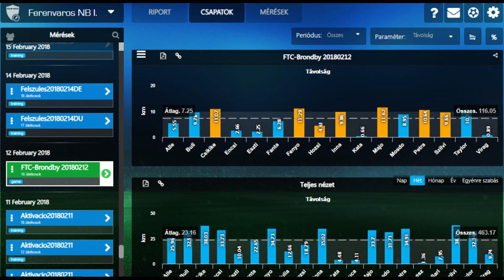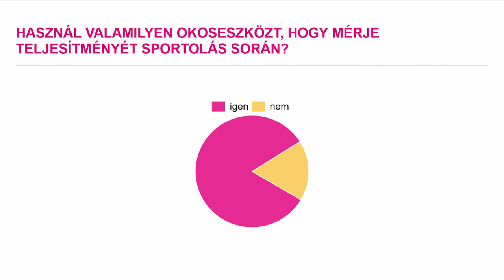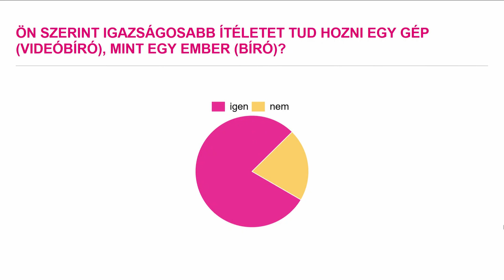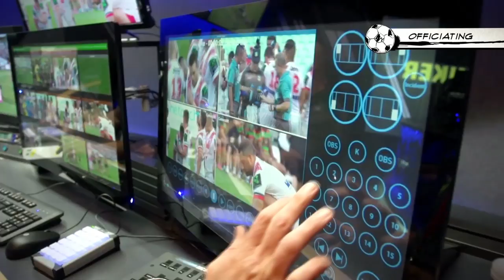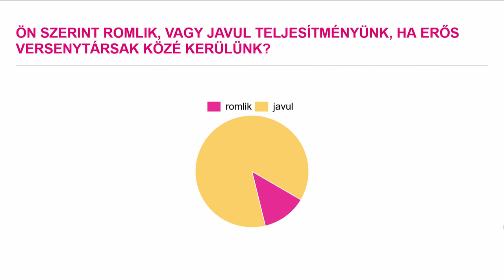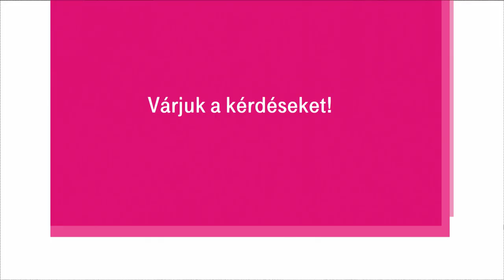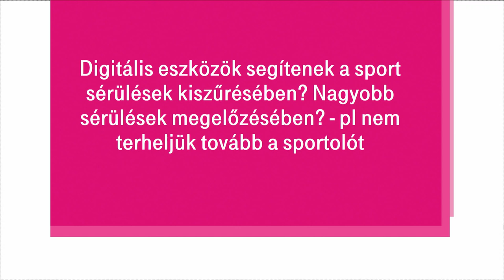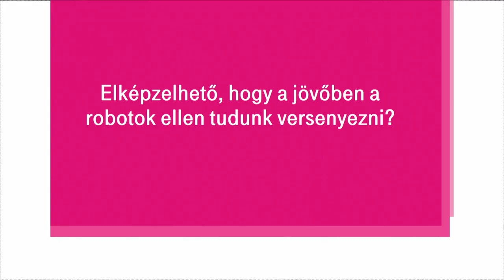MOST Fórum I A digitalizáció az új dopping? Teljesítmény a sport világában I Telekom HU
Hogyan változott meg a sport a technológia megjelenésével? Milyen eszközökkel tudjuk saját teljesítményünket mérni és vajon segítségükkel át tudjuk-e önmagunk korlátait lépni?

Mindezek fényében lehet, hogy a digitalizáció lesz az új dopping?
A Magyar Telekom Csoport év elején indított innovációs rendezvénysorozatán, a MOST Fórum következő eseményén a magyar sportélet szereplőivel tekintjük át, hogyan változott a szabadidő- és élsport a technológia fejlődésével.

Időpont: 2019. május 30. 18:00
Helyszín: Magyar Telekom székház, Puskás konferenciaterem
1097 Budapest, Könyves Kálmán krt. 36. (belépés az Üllői út felől)

Kerekasztal-beszélgetés résztvevői:
▪ Kovács Ágnes - Hivatalos/Official – olimpiai bajnok úszó
▪ RobotGirl - Reka Lukoviczki - a Suhanj! Alapítvány önkéntese
▪ Dörnyei Balázs – FTC Női Labdarúgás vezetőedzője
▪ Dr. Irmai István – egyetemi docens, TE
▪ Szabados Gábor – sportközgazdász

A beszélgetést Petrovics-Mérei Andrea sportriporter vezeti.

A rendezvényen való részvétel ingyenes, de regisztrációhoz kötött!